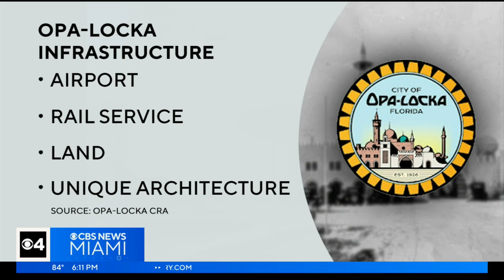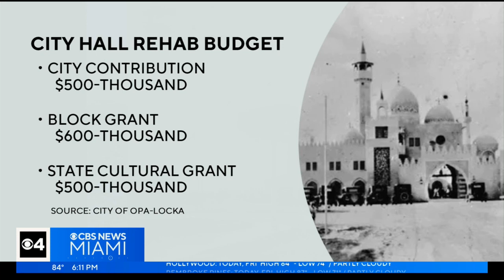City of Opa-locka approves restoration of iconic Moorish-style building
In a major move to promote the future of Opa-locka and set an example and symbol of a new path, the mayor and commission voted unanimously to approve the complete restoration of the Opa-locka company administration building, the city's most unique Moorish revival icon.